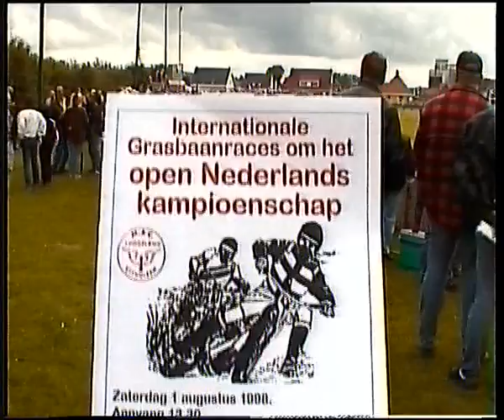Motorsport Grasbaanraces KNMV Uithuizen 1 augustus 1998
Video gemaakt Henk Diever Noordwolde fr,